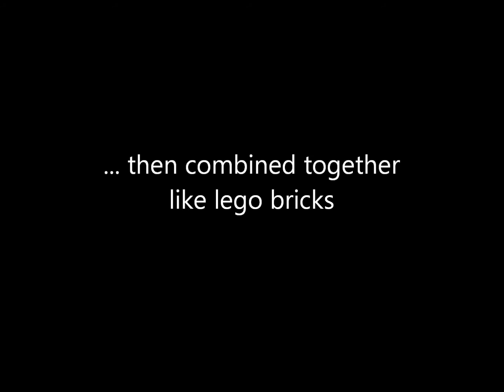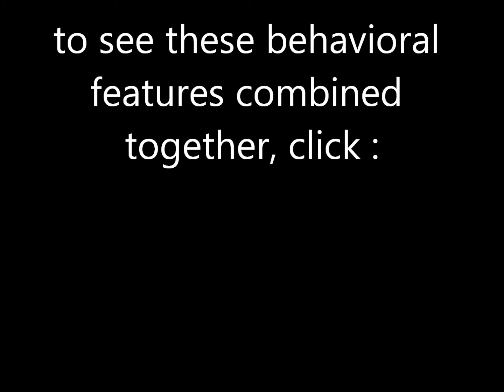TDM: end user oriented robot architecture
Vincent Berenz, Fumihide Tanaka, Mark Herink and Kenji Suzuki: "TDM: A Software Framework for Elegant and Rapid Development of Autonomous Behaviors for Humanoid Robots," Proc. of IEEE-RAS International Conference on Humanoid Robots, Slovenia, pp.179-186, 2011